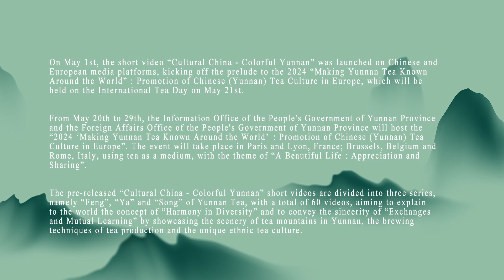The Ancient Tea Horse Road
穿越千年，纵横万里。一起在“云端”重走目前世界上最高、最险、最长，依然有人马行走的千年古道——茶马古道，打卡沿途知名景观！云腾四海茗动天下

Traversing a thousand years and spanning thousands of miles, let’s virtually travel the world’s highest, most perilous, and longest ancient route still used by horses and humans today—the Tea Horse Road. Join us as we explore the famous landmarks along the way!